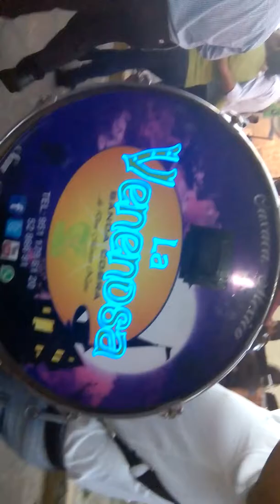Muertiadas 2015 la venenosa banda cobra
Más venenosa q nunca